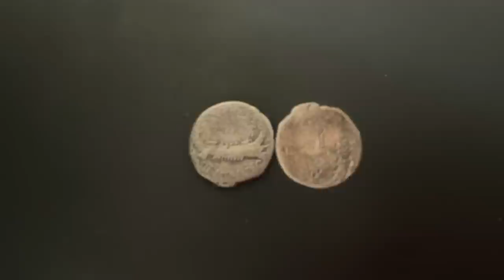Historischer Top Fund